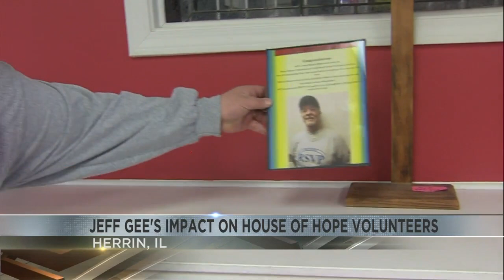'Truly a Godly man': Jeff Gee's impact measured by ex-convicts turned servants